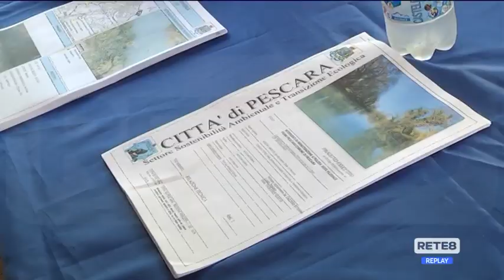Pescara - Progetto di valorizzazione per il fiume